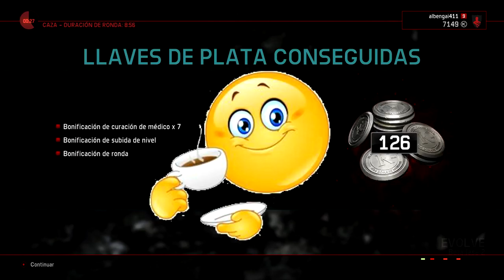De vuelta como cazador! De médico, como no jaja! - EVOLVE [Gameplay en Español 1080p 60fps]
Hoy de vuelta en EVOLVE! Esta vez probamos el cazador! Y como no podía ser de otra forma...con clase de médico! jajaja
Y si te gustan muuucho, puedes COMPARTIRLOS, que it's free! :)

"Hope" by "Tobu".